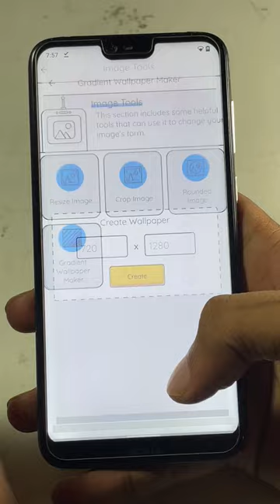🔥Did you download these 3 cool android apps??? 🔥